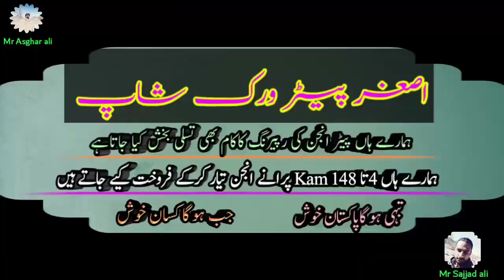3 Hp Diesel Engine in pakistan punjab and Mr Asghar ali jafri Mr Sajjad ali jafri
3 Hp Diesel  Engine  in pakistan punjab and Mr Asghar ali jafri Mr Sajjad ali jafri